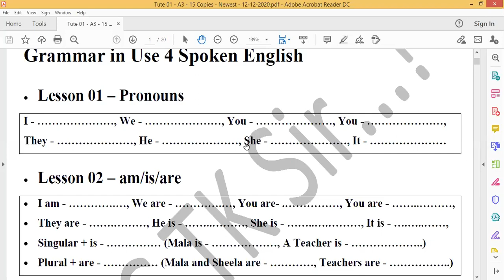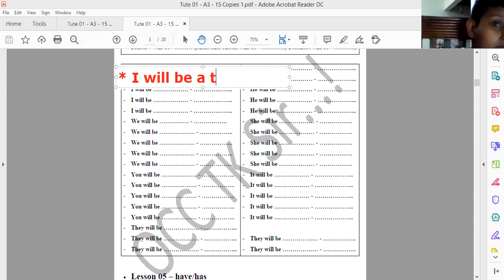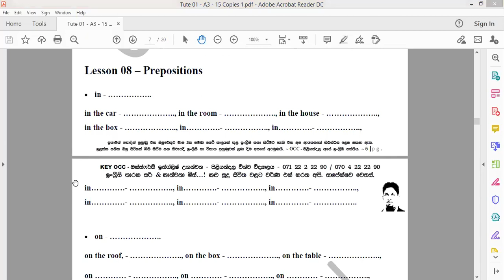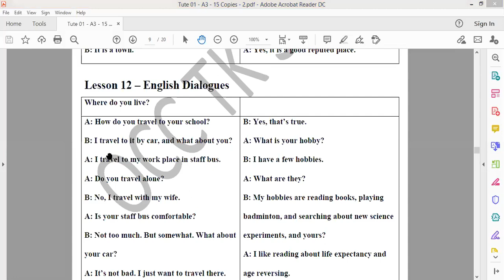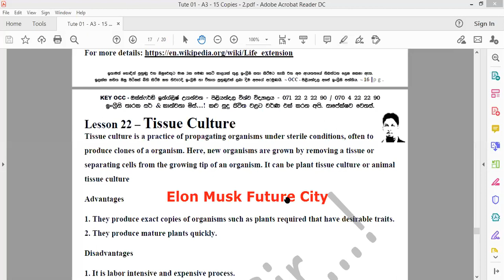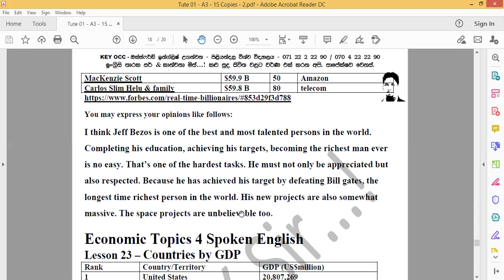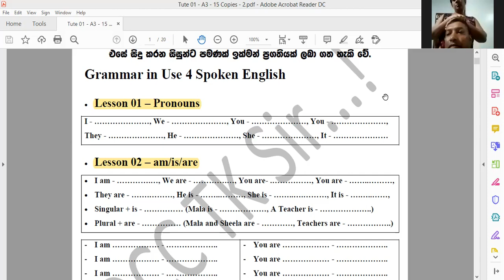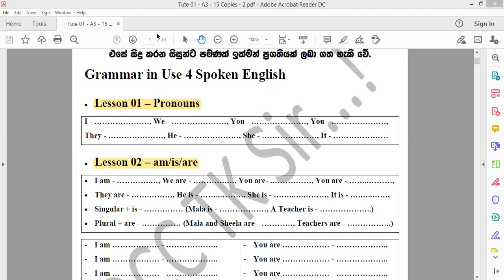Spoken English - Easy Level (17-12-2020) - Tuesday Class